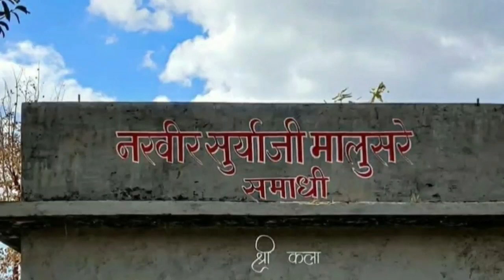सूर्याजी मालुसरे यांची समाधी कुठे आहे ? Suryaji Malusare Samadhi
सूर्याजी मालुसरे यांची समाधी आहे या गावात
Suryaji Malusare Samadhi